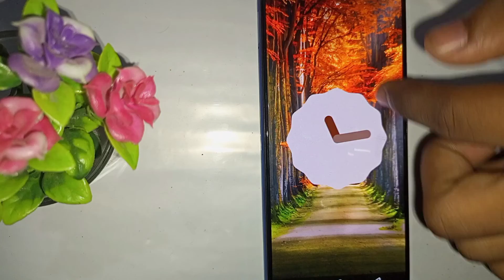Vivo Y74s incoming call first impression